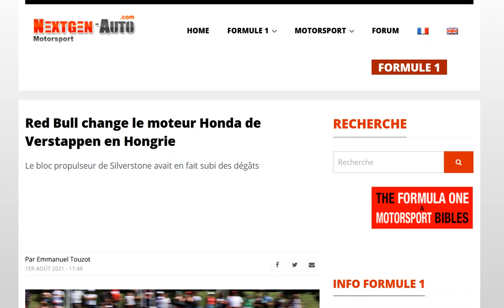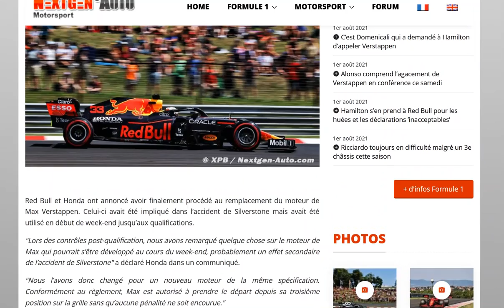Officiel : Verstappen doit finalement changer son moteur pour le Grand Prix de Hongrie !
Pas de pénalité cependant pour le pilote Hollandais